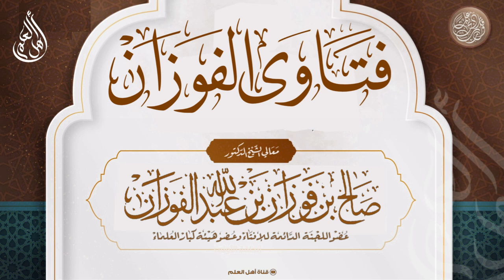هذه امرأة تسأل تقول ما حكم الصلاة وأنا جالسة؟ لأنها حامل ولا تقدر على الوقوف كثيرا - صالح الفوزان